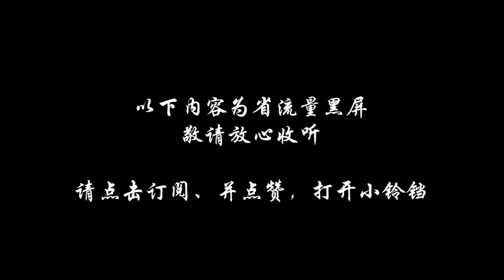爆笑小说【妇科专家】第365-366集，一部风靡华夏的爆笑网络小说，宅男宅女、屌丝逆袭的经典小说。有声读物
实习小白段浪，游刃医院妇科！原本命运崎岖的他，凭借智慧与果敢开始在医院妇科大显身手！不仅被世人称颂医术一流、妇科专家，更有美女蜂拥而至。一马平川的背后竟隐藏着惊天秘密，美女纷至而来的原因更让人骇世惊闻。专家坐诊、美女纷纷。
一部#爆笑 励志 屌丝逆袭的精品#网络小说 ，医术精湛，分流倜傥，撩妹技高。这里通过#广播剧 的模式，充分的体现了#小说 的精华。